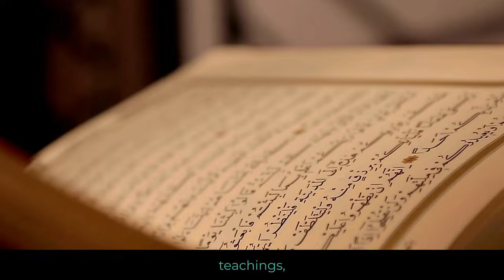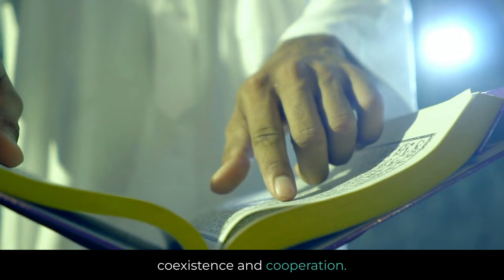The Imam | Leaders of Faith and Unity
In this video, we explore the essential role of Imams in Islam. Imams, as religious leaders, lead congregational prayers, provide spiritual guidance, and play a crucial role in educating and fostering community unity. Join us for a brief overview of the multifaceted responsibilities that Imams shoulder within the Muslim community.